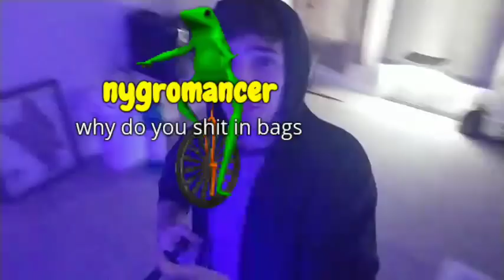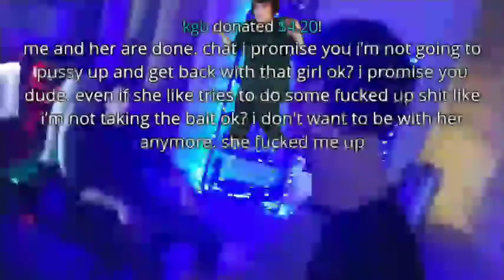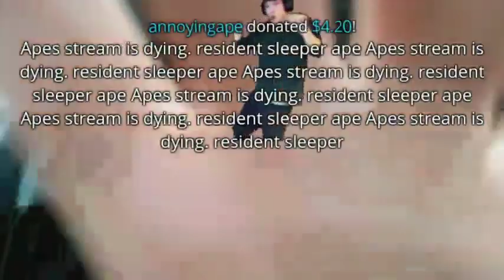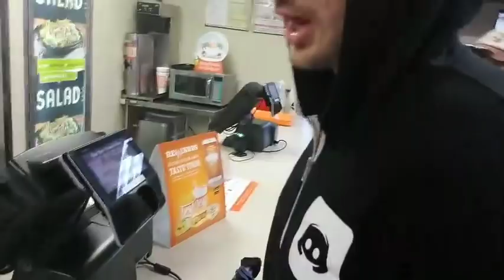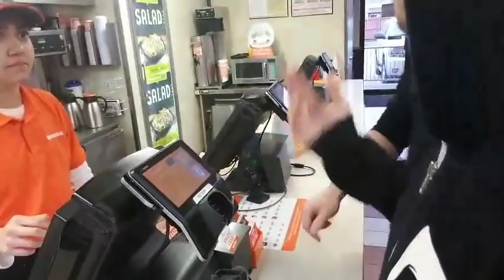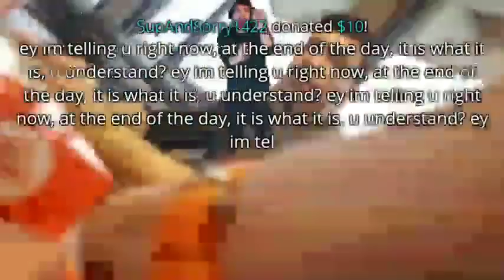The Best IRL STREAM [VOD: Dec 14, 2017]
Mitch Jones - The Best IRL STREAM [VOD: Dec 14, 2017]